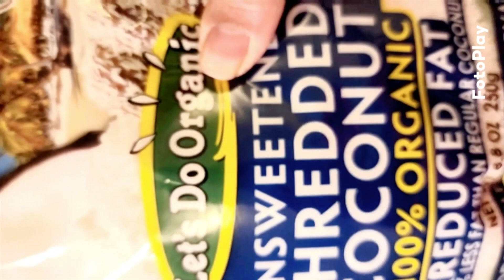Delicious Homemade Keto Gluten Free Avocado Pudding | Nimra Mohamed Erol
Guys, I can swear by this avocado pudding recipe. Postpartum I eat pretty much clean so once in a while when I have sweets craving I make this like legit every time haha. Literally takes 10 min only. Also, I have a series of recipes for postpartum mamas on my blog. Do check them out and they might help you get back in shape as well.

Salam/Hello/Merhaba/ beautiful people. I hope you all are happy and healthy!!. 👍

Love from Nimra. ❤️